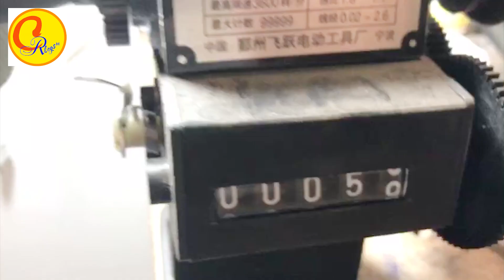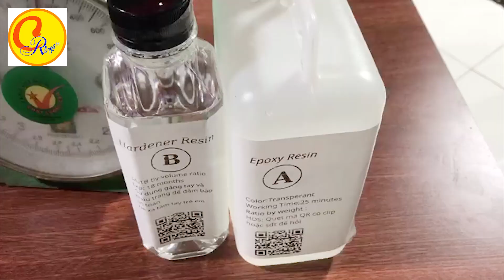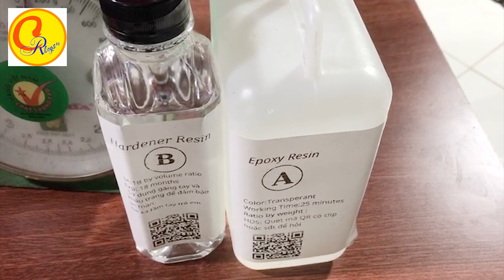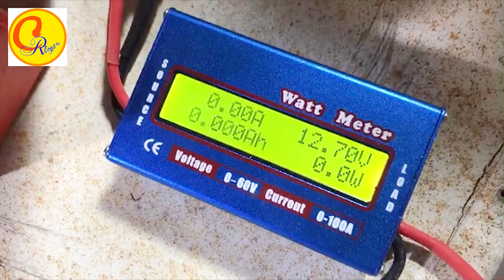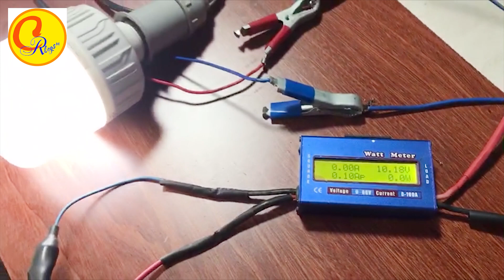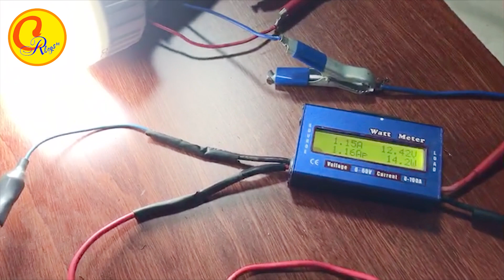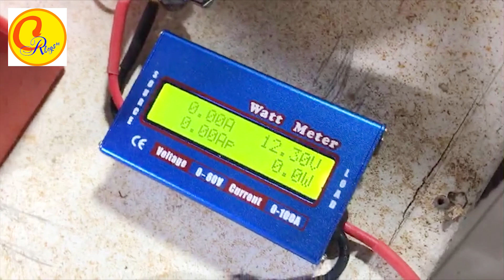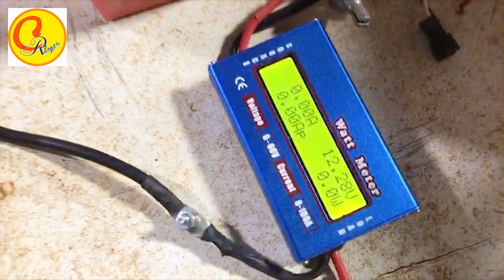Điện tuần hoàn từ 1 bánh xe đạp điện (PHẦN 2)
Cam Ranh vlogs h : chia sẻ với ACE .Điện tuần hoàn từ 1 bánh xe đạp điện.. cho ra một nguồn năng lượng xanh .giải pháp cho mùa nắng nóng và mất điện như hiện nay .